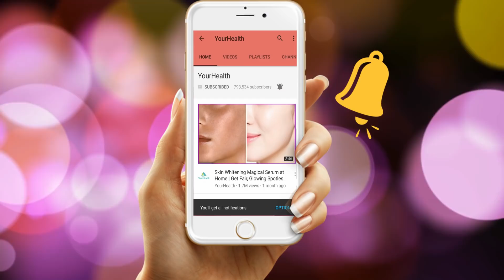सिर्फ 3 दिन रात में इसे लगालो Eyebrows इतनी घनी और लम्बी हो जाएगी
सिर्फ 3 दिन में Eyebrows इतने लम्बे और घने हो जायेंगे इस उपाय से, इसे जरुर try किजीयें । 100% Challenge to grow long thick Eyebrows.